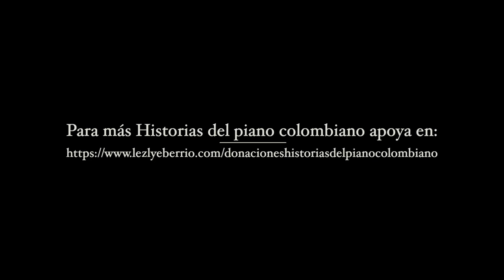5 La torre de la encarnación Karol Jagiello Lezlye Berrío UniCauca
Puedes apoyar con donaciones sin límite para más Historias del piano colombiano